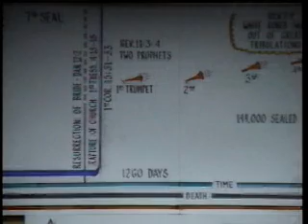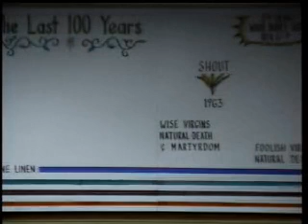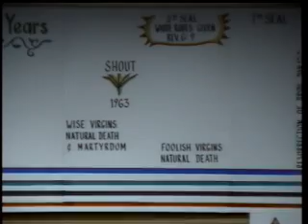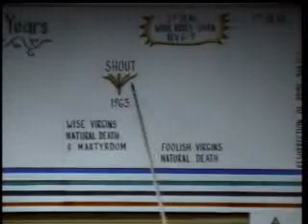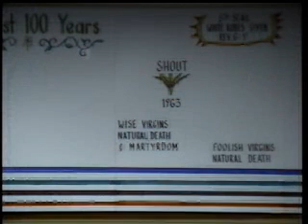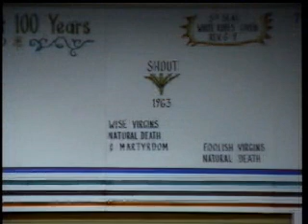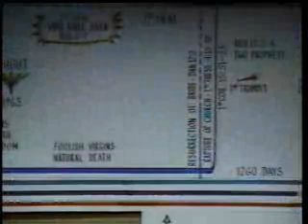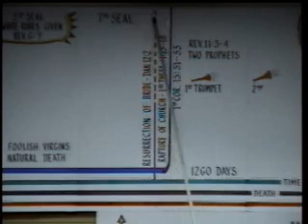The Last 100 Years Plus, Tape 5 - Rev. Raymond Jackson - Faith Assembly Church